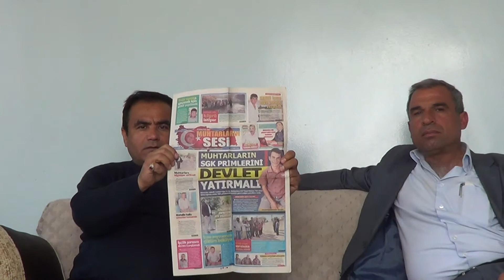Kilis Polatbey Köyü Muhtarı Mustafa Kösyanlı